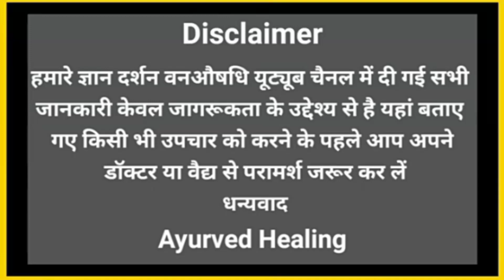फूलों में छिपा है सेहत का खजाना जाने उपयोग करने का तरीका/Benefits of Aak Colotropis Gigantea//